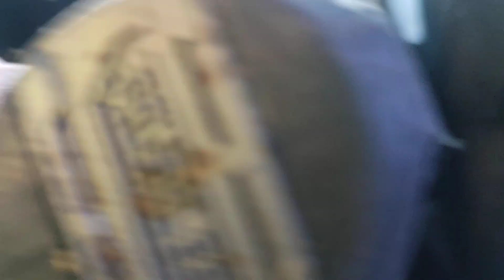BMW E39 Podłokietnik Wymiana podłokietnika i jak zdemontować podłokietnik?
Szybka i prosta wymiana podłokietnika w BMW E39.
ZAPRASZAM.